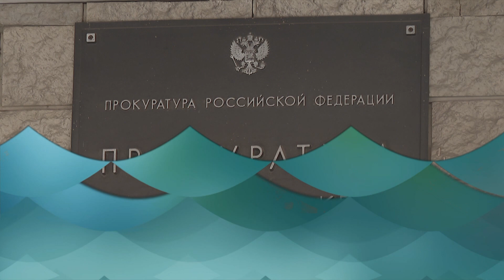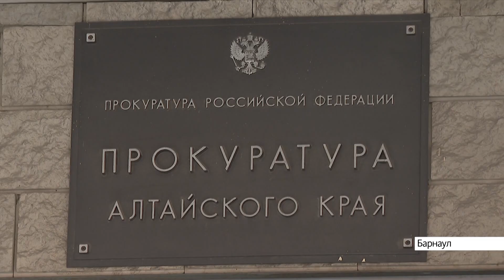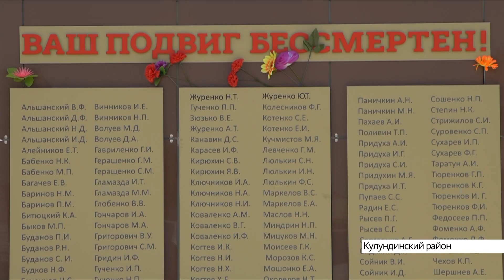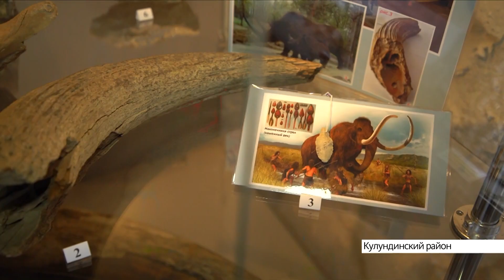Выпуск новостей в 17:00, 7 июля 2021 года